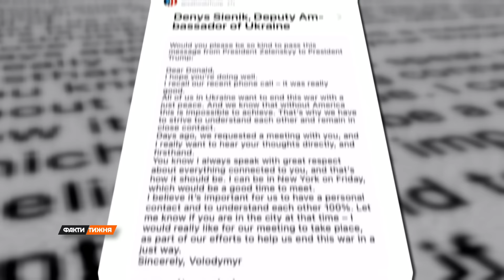ТРАМП їде в УКРАЇНУ, ГАРРІС обіцяє підтримку. Несподівані РЕЗУЛЬТАТИ гучного турне Зеленського в США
Зеленський у США! Що привіз український президент зі Штатів? Як ми опинилися в центрі американського політичного шторму? Для чого республіканці роздули політичний скандал навколо візиту? Що змусило Трампа передумати й піти на зустріч? Ексклюзивне пояснення від представника республіканської партії. Про що домовилися із Байденом? Артем Куля детально.